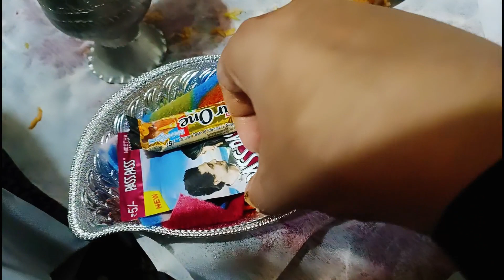Kashmiri Traditional Wedding Day2 || Baraat Night 👳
Kashmiri Traditional Wedding Day2 || Bharat Night
Kashmiri wedding Night
Kashmiri Barwat Night
Wedding Night
Wedding Time
Shadi Ka Din
Day Of Baraat
Kashmiri Shadi
Kashmiri Wazwan
Kashmiri Dish
Kashmiri Cultural
kashmiri video Viral
Kashmiri wedding bride
Bride of kashmir
new kashmiri video
kashmir trending video

Muneeb Ul Islam

Camra : Oppo Reno 5 pro

Thumbnail : PicsArt